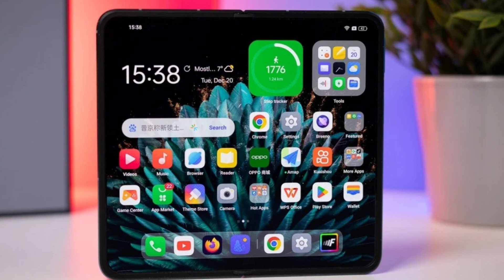Breaking News: OnePlus Fold Set to Unveil in August, Exciting Launch Event in New York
In this video, we have thrilling news for all smartphone enthusiasts. OnePlus is gearing up to unveil its highly anticipated OnePlus Fold in August, and we have all the exciting details for you. Join us as we dive into the upcoming launch event in New York and explore the possibilities and features of this cutting-edge foldable smartphone.

[Heading 1: Unveiling the OnePlus Fold]
✨ Brace yourself for a revolutionary device! OnePlus is all set to unveil the OnePlus Fold, its first-ever foldable smartphone that will redefine the smartphone experience. Discover when and where this groundbreaking device will be introduced to the world. ✨

[Heading 2: Launch Event in New York]
🗽 Get ready for an unforgettable launch event! OnePlus has chosen the vibrant city of New York as the venue to showcase the OnePlus Fold. Learn more about this grand event and the immersive experience that awaits tech enthusiasts, industry insiders, and smartphone aficionados. 🗽

[Heading 3: The Future of Foldable Smartphones]
📲 Dive into the possibilities and features of the OnePlus Fold that will shape the future of foldable smartphones. Explore its flexible display, innovative form factor, powerful performance, and unique user experience that will revolutionize the way we interact with our devices. 📲

[Heading 4: Join the OnePlus Community]
🌐 Join the OnePlus Community and be a part of the excitement leading up to the launch of OnePlus Fold. Share your thoughts, speculations, and expectations for this groundbreaking device.

Thank you for joining us on this thrilling update about the upcoming OnePlus Fold. Make sure to watch the video for a comprehensive understanding of the launch event and the incredible features of this foldable smartphone. Let's embark on this foldable journey together!